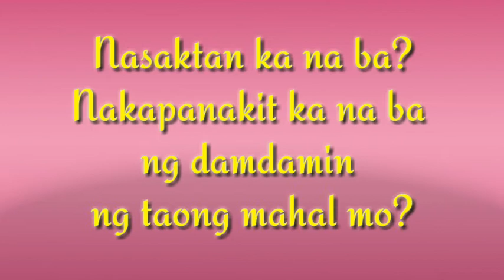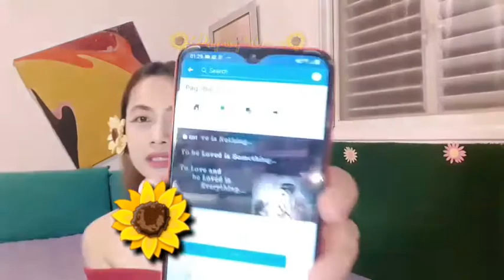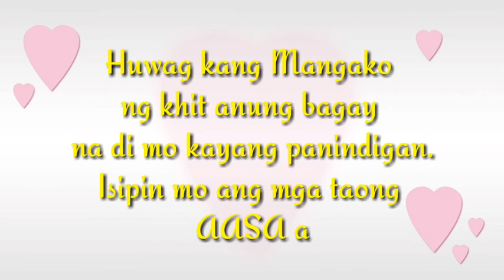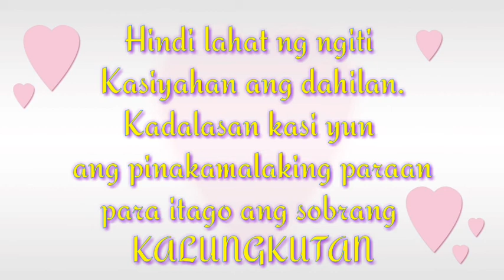BAKIT MASAKIT MAGMAHAL | HUGOT NG PUSO |TAGALOG SPOKEN POETRY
Kahit anung gawin nating paghabol sa isang tao, kapag hindi na nya tayo mahal wala na tayong magagawa kundi ang tanggapin yun at maging matatag.